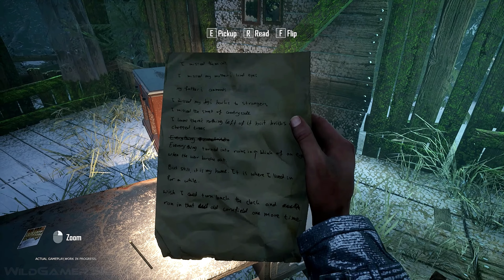NOBODY'S LEFT Gameplay Demo 16 Minutes 4K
Nobody's Left Gameplay Demo New included with new screenshots, and game info in remastered 4K ULTRA HD for PC and in smooth 60 FPS.

In a post-war apocalyptic city, ordinary men can no longer remain ordinary, adaptation is a survival must to protect your loved ones. take responsibility and lead this change in a game with emotional storytelling. remember! always expect the unexpected when nobody’s left to back you up! The game is being developed by Madrain Studio.